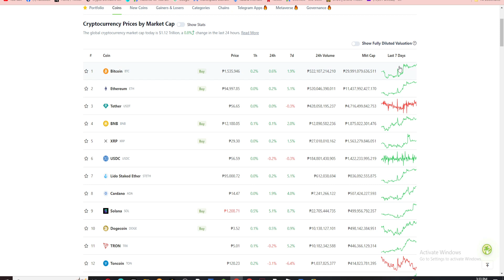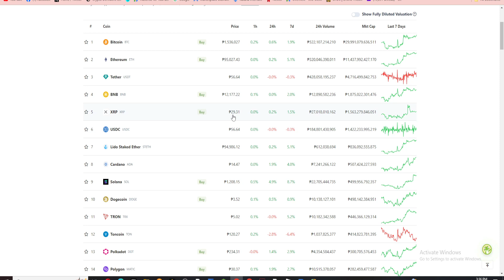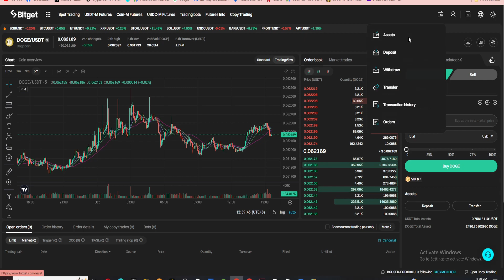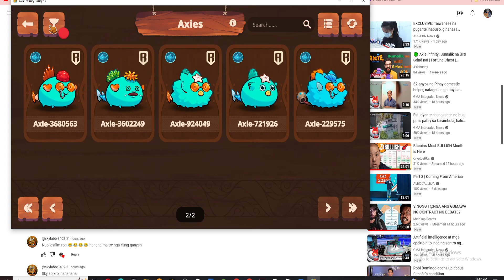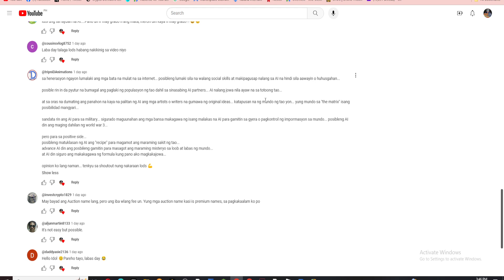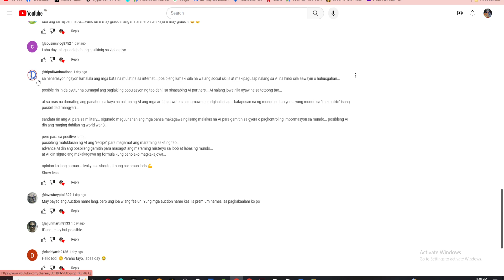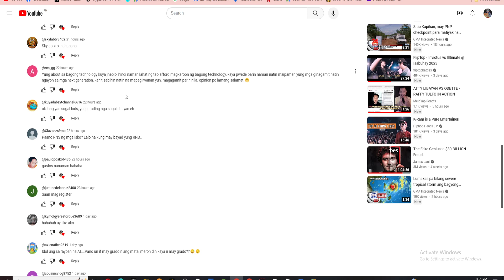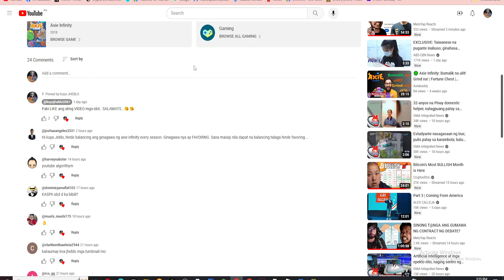AT NANGYARI NA NGA PO! | Axie Infinity | Crypro News | Trending News | Update